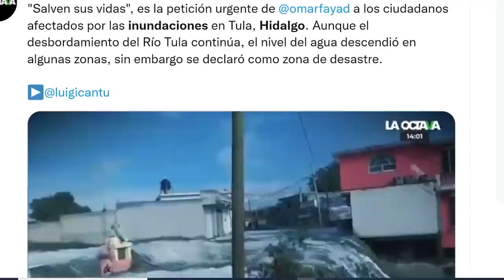HURACANES ESTÁN LLEGANDO Y AUMENTAN DE TAMAÑO / INUNDACIONES MÉXICO Y FRANCIA / PRONOSTICO CLIMÁTICO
Olaf TifónKiko Larry HURACANES ESTÁN LLEGANDO Y AUMENTAN DE TAMAÑO / INUNDACIONES MÉXICO Y FRANCIA / PRONOSTICO CLIMÁTICO
Únete a este canal para acceder a sus beneficios: